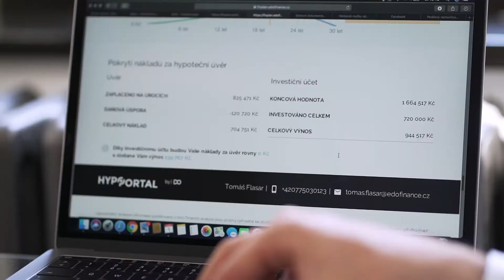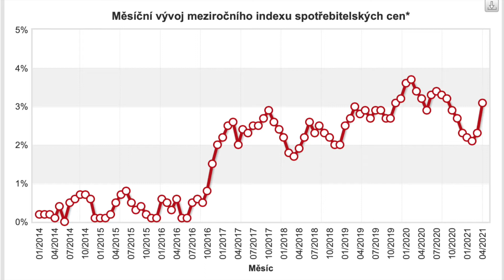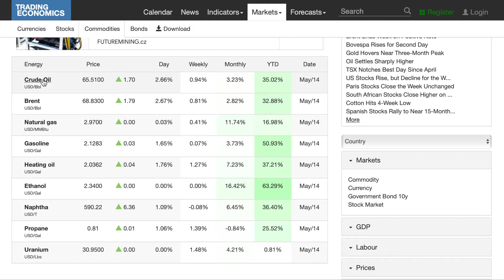Inflace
V dnešním videu se zaměříme na téma z oblasti investic. Vysvětlíme si, co to je inflace a jak ovlivňuje náš život. Pobavíme se také o tom, co můžeme čekat do budoucna a jak se můžeme proti inflaci bránit.